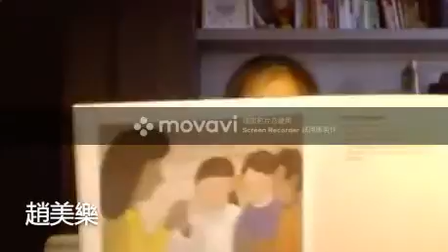安安英文故事2